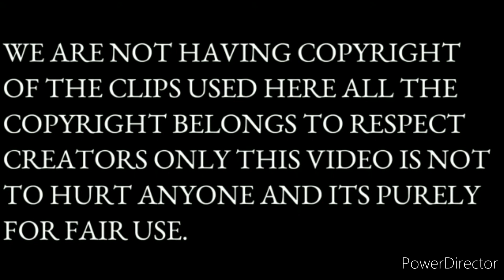NEW HOLLAND 55HP TRACTOR/MUD+WATER RIDE /JTV/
TANK YOU ❤️